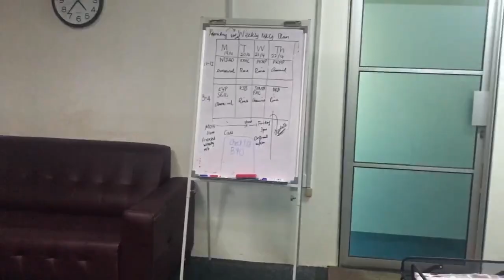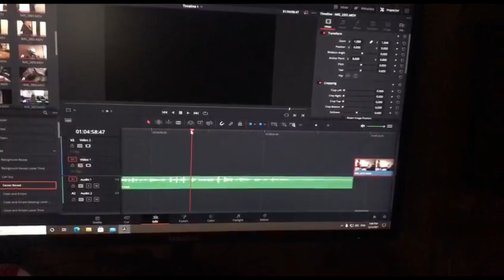BIK 42306 - INTERNSHIP VLOG AT GEM ASIA SDN BHD. KUANTAN, PAHANG.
This vlog is made to fulfill the requirement of the subject BIK 42306 Industrial Training.